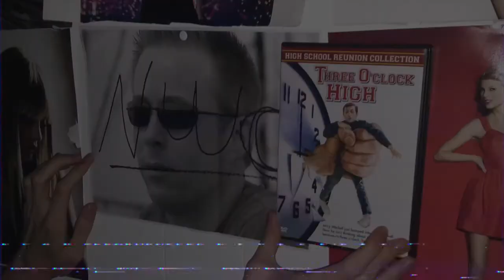Stinson's TV Intro (True Survivor)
Intro to Stinson's TV